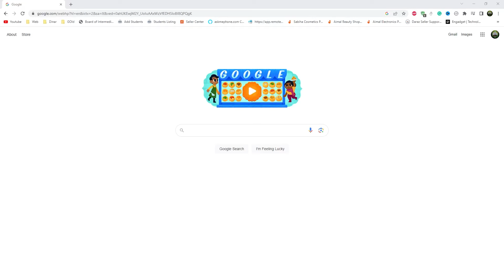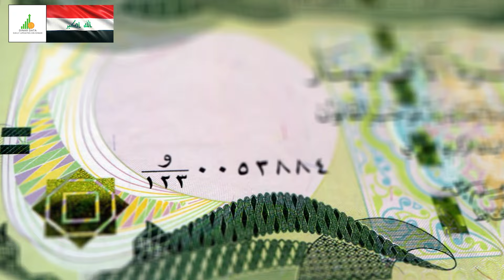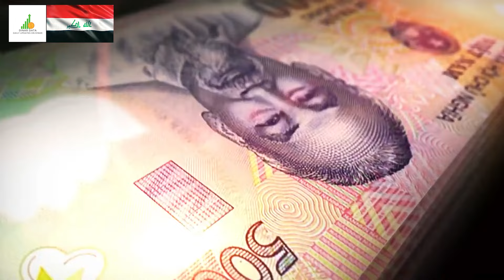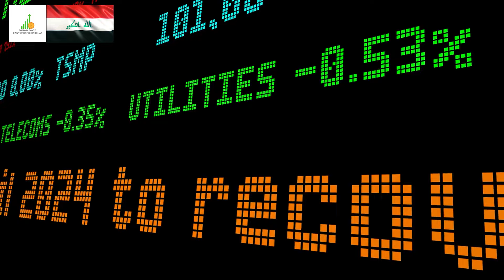How to Make Millions from the Dong | Impact on VND Rate Revealed! 🔥Iraqi Dinar Exchange RateToday🤑🎉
Iraq RV
Iraq Reform
iraqidinar
dinar guru updates
iraqi dinar
rapid updates
dinar investment
dinar revaluation
dinar currency exchange rate,
reinstatement
iqd news
when will the dinar currency revalue
dinardetectives
currency reinstatement
new dinar currency
iraq politics

Iraq RV
Iraq Reform
iraqidinar
dinar guru updates
iraqi dinar
rapid updates
dinar investment
dinar revaluation
reinstatement
iqd news
dinardetectives
currency reinstatement
new dinar currency
iraq politics